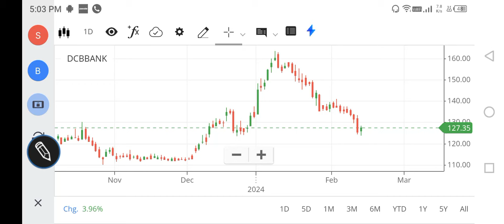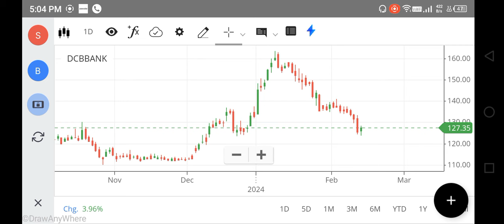DCB BANK SHARE LATEST NEWS, DCB BANK SHARE ANALYSIS, DCB BANK SHARE PRICE TARGET, DCB BANK BUY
dcb bank share,